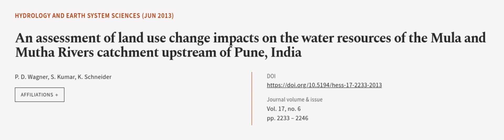An assessment of land use change impacts on the water resources of the Mula and Mutha... | RTCL.TV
### Keywords ###

### Article Attribution ###
Title: An assessment of land use change impacts on the water resources of the Mula and Mutha Rivers catchment upstream of Pune, India
Authors: P. D. Wagner, S. Kumar ,and K. Schneider
Publisher: Copernicus Publications
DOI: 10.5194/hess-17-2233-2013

### Video Timestamps ###
0:00:00 - Summary
0:00:56 - Title
0:01:02 - Outro
0:01:06 - End